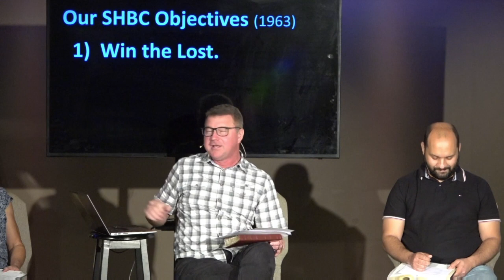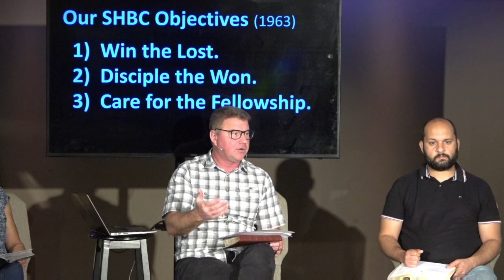Wednesday Night Bible Study 2020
Updated Wednesday Live Stream